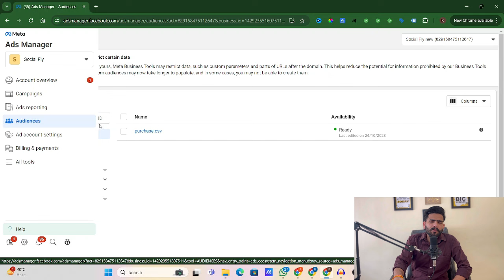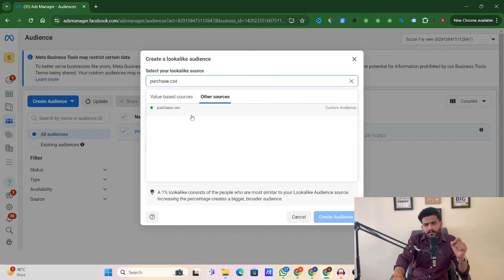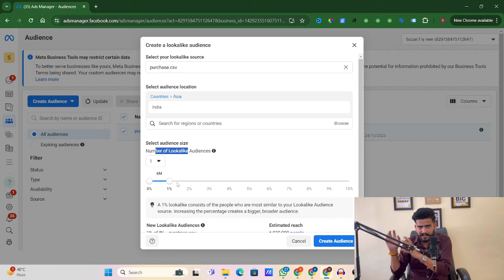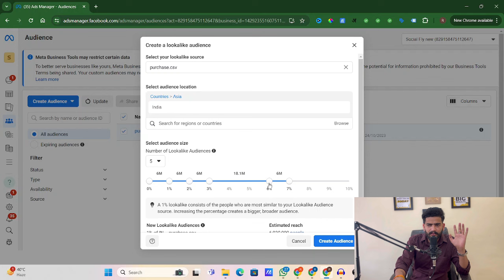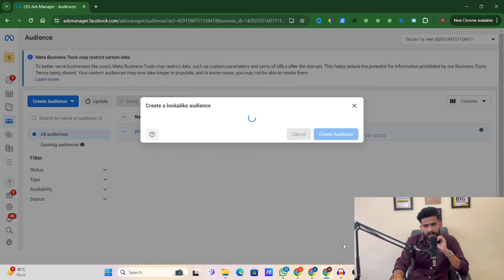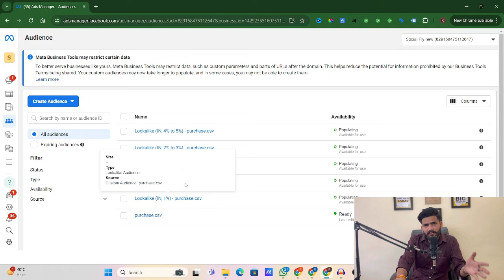How To Create Lookalike Audiences On Facebook Ads in 2024 Live 🔴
Creating a Lookalike Audience can be the most effective strategy for Facebook Ads, as it not only involves the use of data but Facebook already understands your target audience and can work more effectively and will definitely increase your ROAS and Sales!

This video can also help all those people who wants to learn advertising or start their digital marketing career and also want to work as a freelancer in digital marketing. I hope this video helps you in your digital marketing journey or start your career in digital marketing.

Your quries
1) Facebook Instagram ads setup
2) facebook ads for beginners
3) Facebook ads
4) Facebook ads kaise run kare
5) facebook ads 2023
6) facebook ads course
7) free facebook ads course
8) fb and instagram ads
9) facebook ads in hindi
10) sales campaign in facebook ads
11) Facebook page kaise banaye
12) Facebook Page Setup
13) Facebook Page
14) Business manager kaise banaye
15) Facebook ads Business manager
16) Business manager